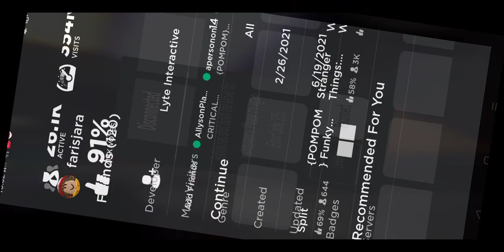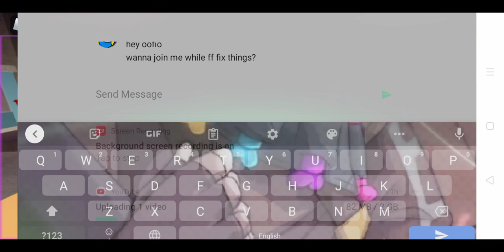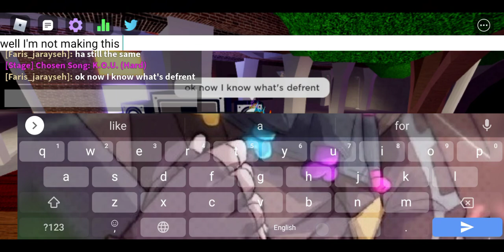playing the new update of funkey friday